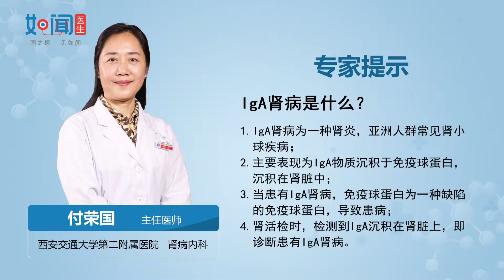【肾内科】IgA肾病是什么？